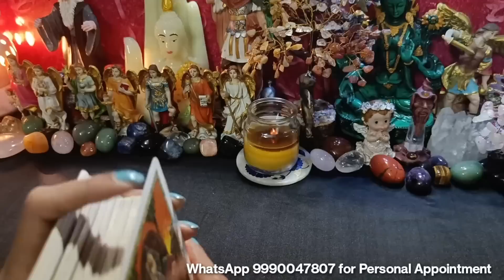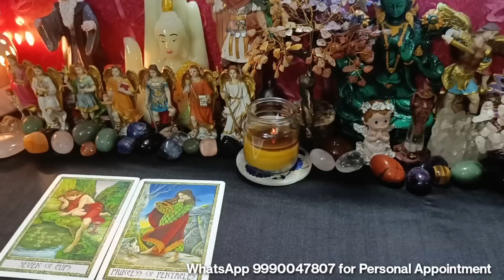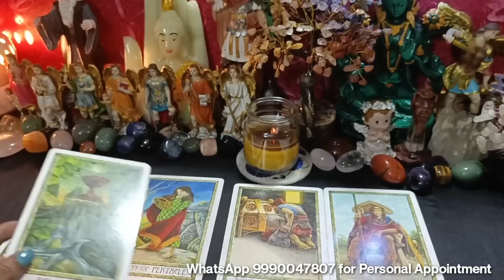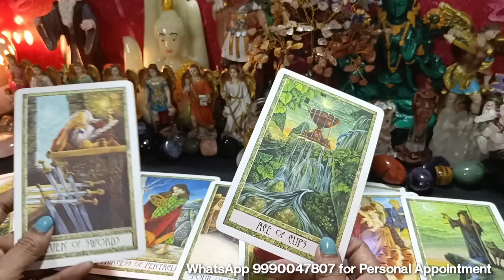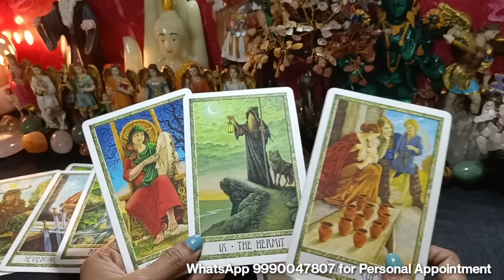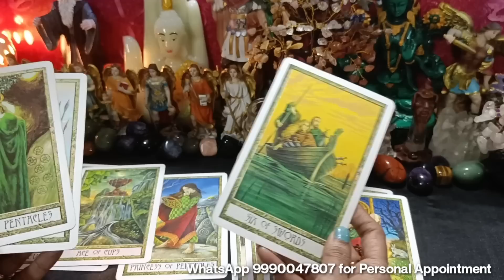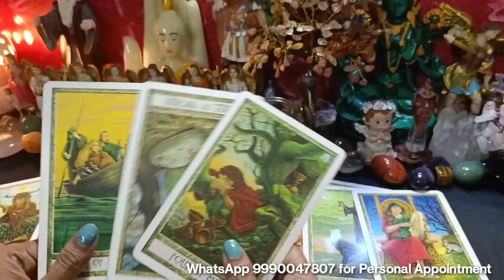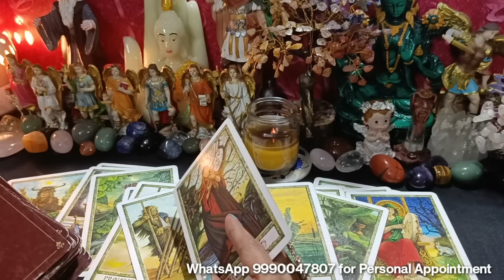Next 24 Hours | You vs Them | Hindi Tarot Reading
*Healing with Pendulum Workshop*
*from 28 to 30 Apr 2023*
*Fees Rs999*
*Mentor : Dr Manisha Singh*

What you will learn in this workshop:

What is pendulum

How to choose your pendulum How to connect with Pendulum

How to make your own Pendulum

Healing Chakras through Pendulum Healing Money Matters, Relationship,Career,Health

Find Missing Objects /Water

Yes/No/Maybe Answers Release Negative energies from your place

Manifestation

Cord Cutting/Karmic Cord Cutting

Know about Past life Connection

Complimentary
CERTIFICATE
Pdf Hindi /English
Video audio lifetime access

god_gift888